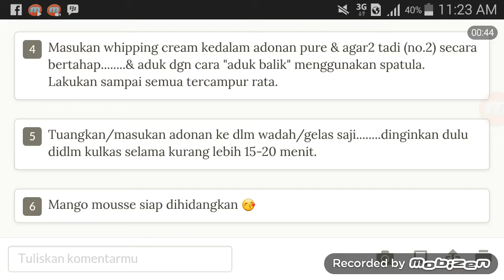Resep MANGO MOUSSE